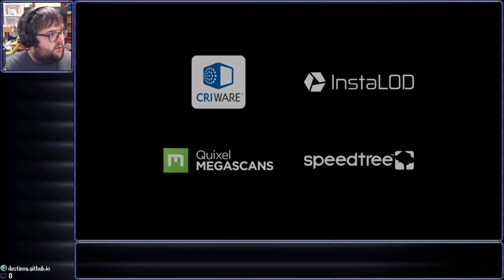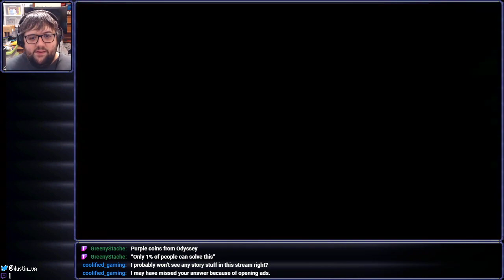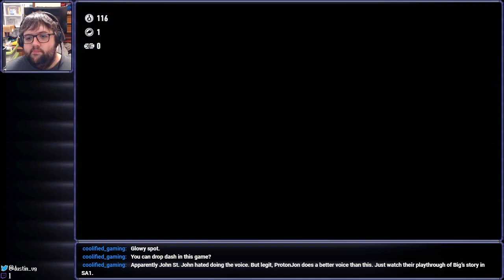[Stream] Sonic Frontiers (Part 2)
Big if true